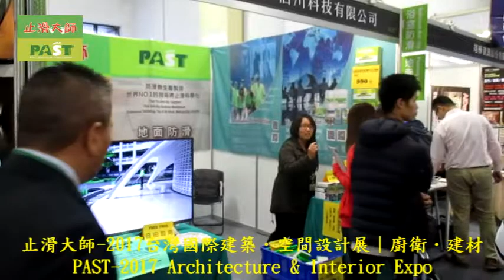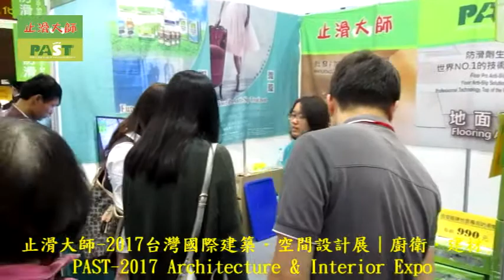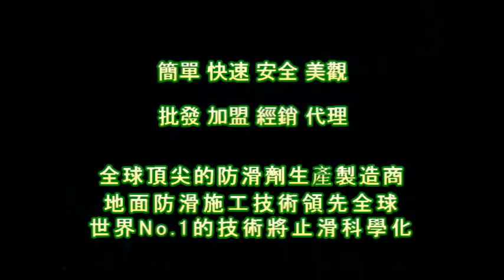止滑大師 1246 止滑大師 2017台灣國際建築．空間設計展︱廚衛．建材 影片